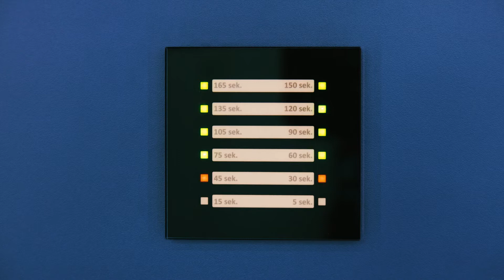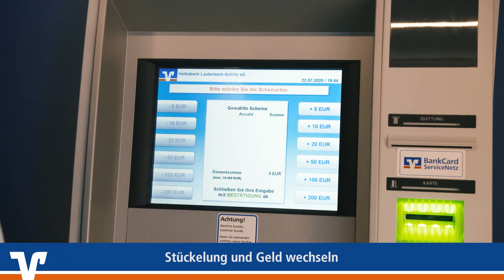Diskreter Ein- und Auszahlungsautomat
Erfahren Sie mehr über unseren diskreten Selbstbedienungsbereich und die Nutzungsmöglichkeiten unserer Geldautomaten.